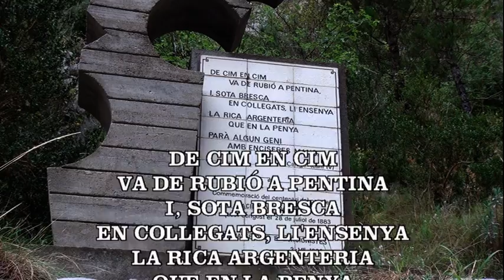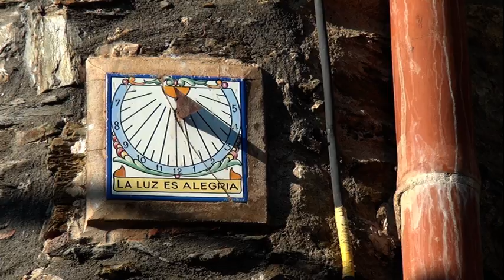LÚDIC PAS: L'acordió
Català/English: Acordió diatònic i d'altres. Acompanyat d'imatges fixes i vídeo de forma "entretinguda". No dóna classes magistrals, només entretén l'esperit i enlaire la rauxa creativa. Entra per les orelles de forma natural i instintiva. Imatges del Vallès Oriental (Cardedeu) i circuit ferroviari de (Les Franqueses Vallès). De l'Alt Empordà (Figueres) i  Rabós. Catalunya.
ENGLISH: Diatonic and other accordion. Accompanied by still images and video in an "entertaining" way. He does not give master classes, he only entertains the spirit and lifts the creative rage. It enters through the ears naturally and instinctively. Images of the Vallès Oriental (Cardedeu) and railway circuit of (Les Franqueses Vallès). From the Alt Empordà (Figueres) and Rabós. Catalonia.